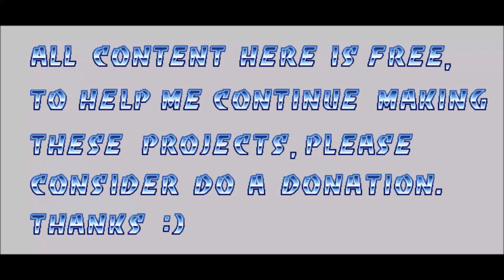Hawkgirl VS Giganta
Hawkgirl update with a Mace Throw to next Justice League Legacy update, and Giganta receive some changes at sprites, new face, earring and leopard spots at costume.
Release soon...

All games made by me are distributed for free, If you would like to help me financially so that I can continue producing these games, please consider join Patreon or becoming a member here.